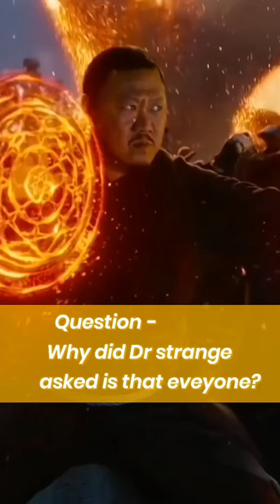why did Dr strange asked is that eveyone in endgame